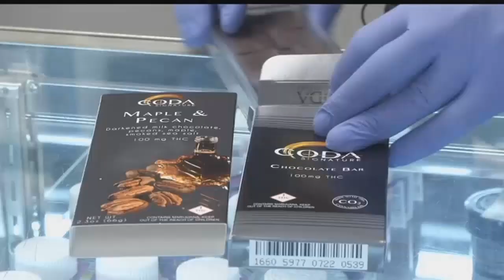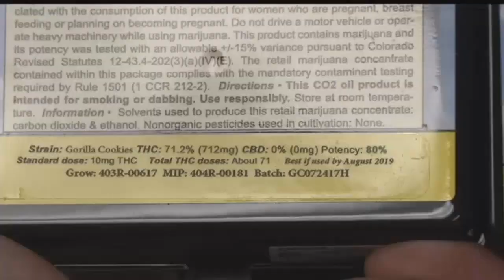New state requirements make marijuana products less appealing to kids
COLORADO - According to a news release Colorado will be prohibiting marijuana edibles in the shape of a human, animal or fruit effective October 1. The state will be prohibiting marijuana infused edibles in a variety of shapes resembling human, animal, or fruit including artistic, caricature or cartoon renderings.